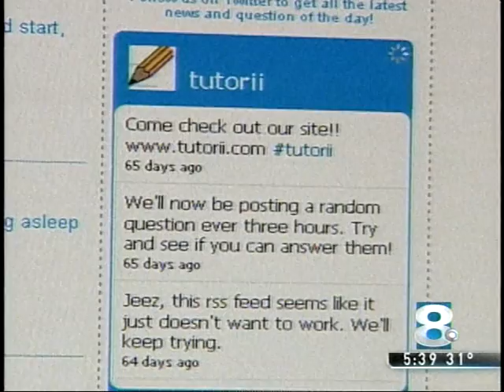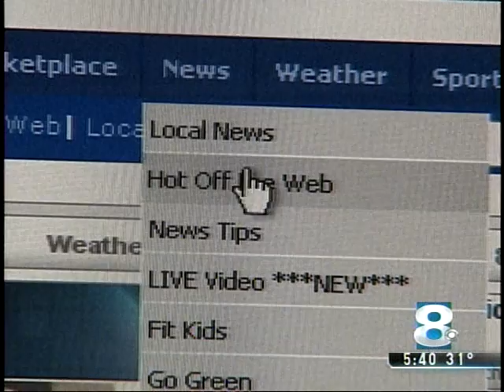RIT on TV News: Homework Help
WROC-TV (Channel 8) reports on a Web site created by a Rochester Institute of Technology student that helps students with challenging homework assignments.

Say you have a complex math problem to solve or need help memorizing Spanish vocabulary.  Sometimes you can't turn to mom or dad for help and that's where Tutorii comes in.

Tutorii launched back in October and has now reached college campuses and high schools across the country.  It's the brainchild of RIT software engineering student Eric Koslow.

You post a homework question... but don't expect any easy answers.  Koslow created the site so other students and teachers can share their knowledge of the problem.  So the student looking for help can use the knowledge to find the answer on his or her own.

Anyone can post advice to a question and many do.  The more information, the easier it is for the student to learn and solve their problem.  The green highlight means the student looking for help has checked the advice and believes it's helpful.